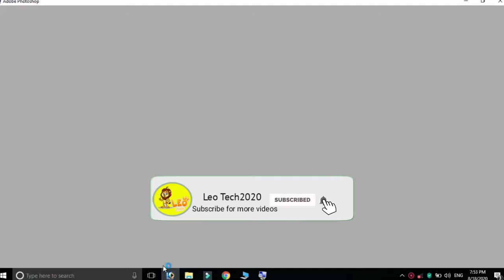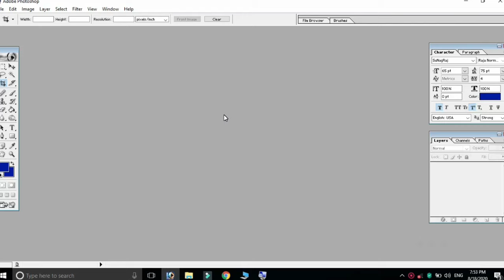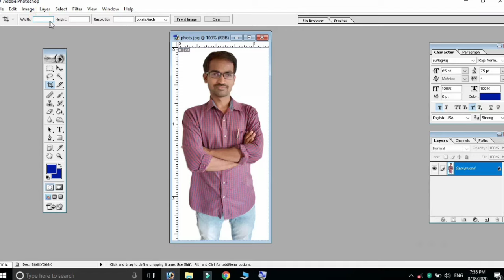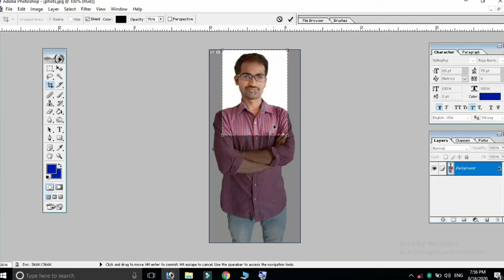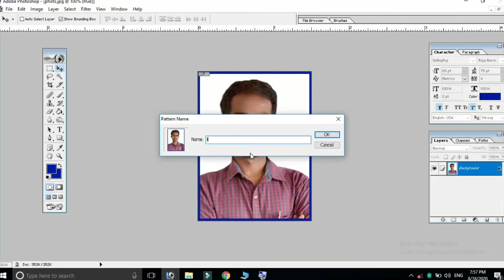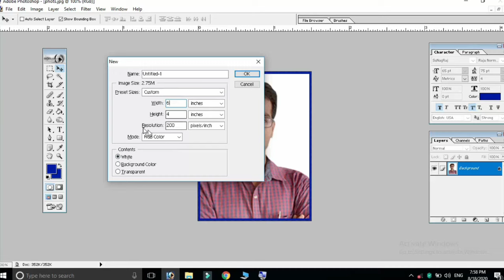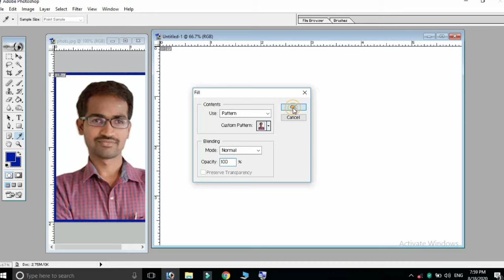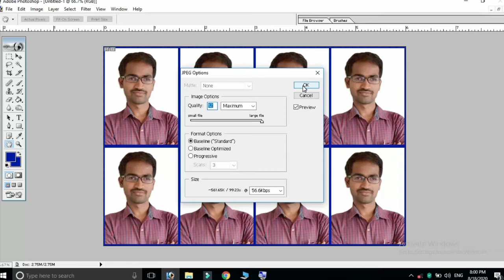How To Make Passport Size Photo in Photoshop 7 0 in Tamil || Leo Tech2020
Hello friends this video I am showing how to make passport size phots in Photoshop it is very easy
Open Photoshop and select photos
Click crop tool in tools bar
The change width size 1.5 and height 2 inches resolution 200
Then crop the photos
Then open new page for multiple phots
Select size 6*4 resolution 200
Then select edit menu select define pattern give any name
Then select edit select fill option select Patten option and custom and select phots
Like Pannuga
Share Pannuga
Command Pannuga

How to make passport size, how to make passport photos in photoshop,
Photoshop 7.0, passport photos, how to create passport size photos in tamil,